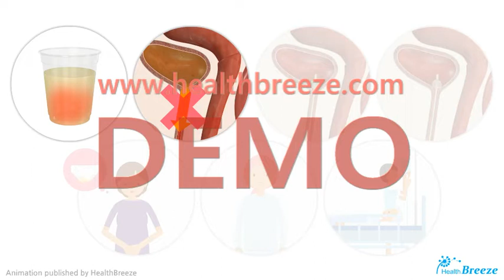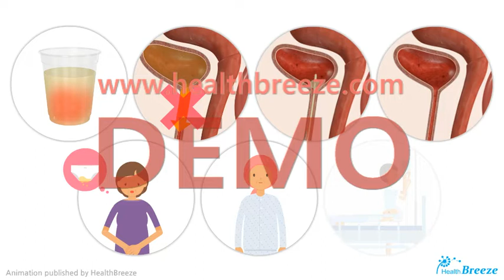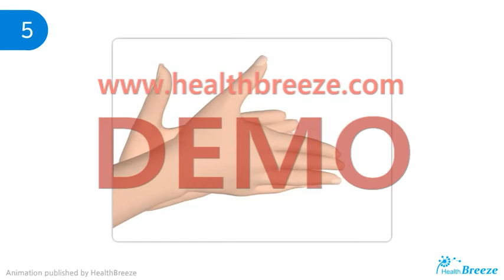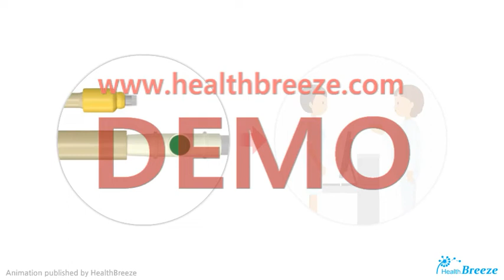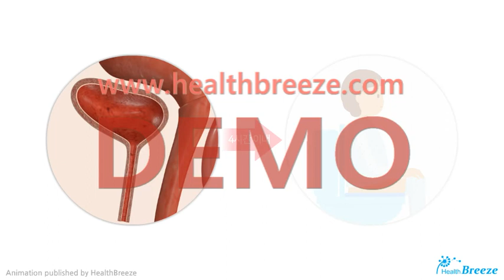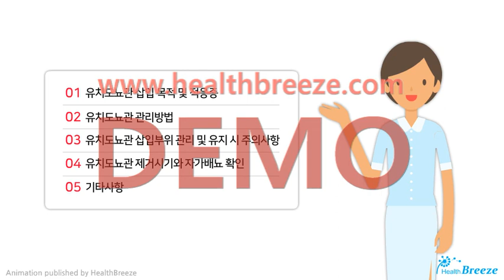[시연용] g0131aako_유치도뇨관 관리 교육